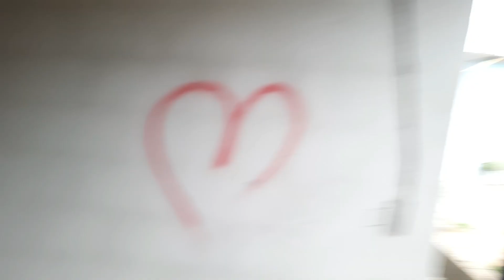KAIQUE FEZ RAIA DE PLÁSTICO INCRÍVEL!!! SERÁ QUE FICOU BOM???